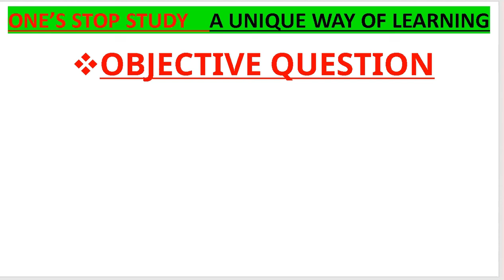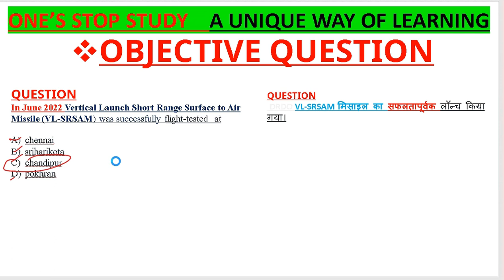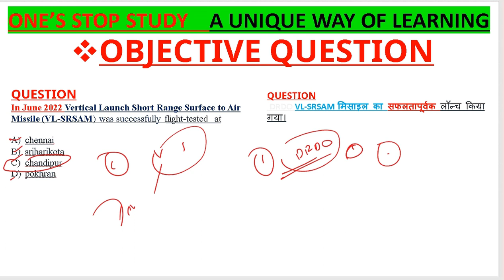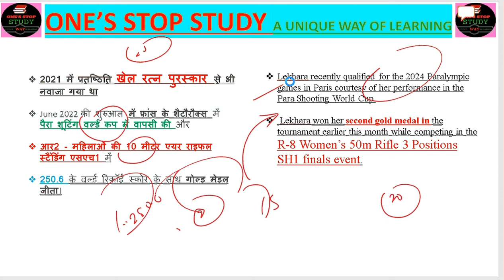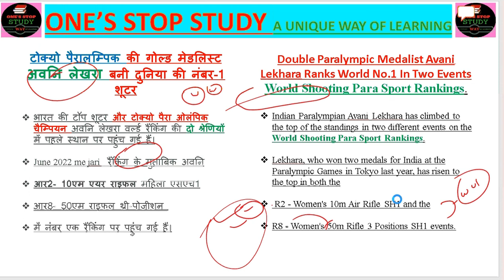अवनि लेखरा बनी दुनिया की नंबर-1शूटर World Shooting Para Sport Rankings Paralympic|AVANI LEKHRA|upsc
Double Paralympic Medalist Avani Lekhara Ranks World No.1 In Two Events
World Shooting Para Sport Rankings.

Indian Paralympian Avani Lekhara has climbed to the top of the standings in two different events on the World Shooting Para Sport Rankings.

Lekhara, who won two medals for India at the Paralympic Games in Tokyo last year, has risen to the top in both the

 R2 - Women's 10m Air Rifle SH1 and the

R8 - Women's 50m Rifle 3 Positions SH1 events
टोक्यो पैरालम्पिक की गोल्ड मेडलिस्ट अवनि लेखरा बनी दुनिया की नंबर-1 शूटर

भारत की टॉप शूटर और टोक्यो पैरा ओलंपिक चैम्पियन अवनि लेखरा वर्ल्ड रैंकिंग की दो श्रेणियों में पहले स्थान पर पहुंच गई हैं।

June 2022 me jari  रैंकिंग के मुताबिक अवनि

आर2- 10एम एयर राइफल महिला एसएच1

आर8- 50एम राइफल थ्री-पोजीशन

में नंबर एक रैंकिंग पर पहुंच गई हैं।
20 साल की अवनि पिछले साल टोक्यो पैरालंपिक में दो पदक जीतकर ऐसा करने वाली पहली भारतीय महिला बनी थीं।

पैरालंपिक में दो पदक जीत वाली पहली भारतीय महिला

10 मीटर एयर राइफल एसएच1 प्रतियोगिता में गोल्ड

और 50 मीटर राइफल 3-पोज़ीशन एसएच1 में ब्रोन्ज मेडल जीता था।

अवनि पैरालंपिक गोल्ड जीतने वाली पहली भारतीय महिला भी हैं।
2021 में प्रतष्ठिति खेल रत्न पुरस्कार से भी नवाजा गया था

June 2022 की शुरुआत में फ्रांस के शैटौरौक्स में पैरा शूटिंग वर्ल्ड कप में वापसी की और

आर2 - महिलाओं की 10 मीटर एयर राइफल स्टैंडिंग एसएच1 में

250.6 के वर्ल्ड रिकॉर्ड स्कोर के साथ गोल्ड मेडल जीता।
Lekhara recently qualified for the 2024 Paralympic games in Paris courtesy of her performance in the Para Shooting World Cup.

 Lekhara won her second gold medal in the tournament earlier this month while competing in the R-8 Women’s 50m Rifle 3 Positions SH1 finals event.